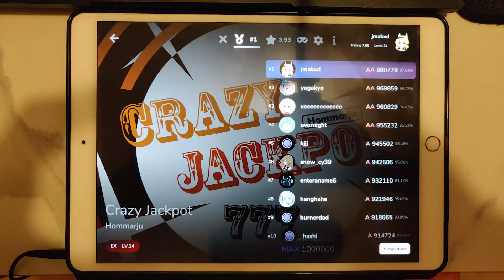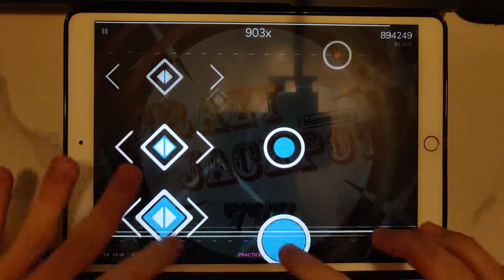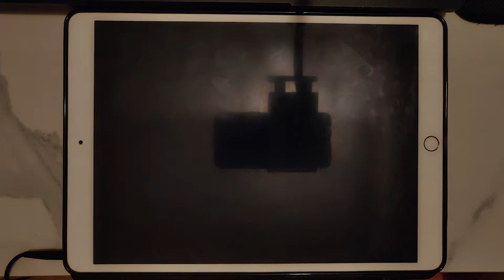【IT'S A CRAZY JACKPOT】Crazy Jackpot (EX LV.14) MAX 99.40% (Practice Mode)【Noter: uvernight】【Cytoid】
Noter: uvernight
Song: Crazy Jackpot
Artist: Hommarju